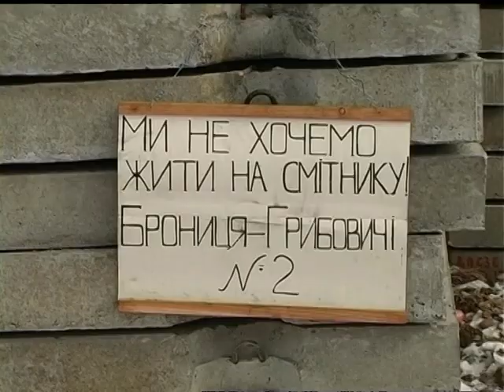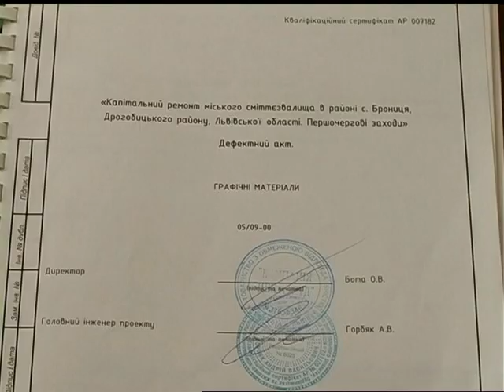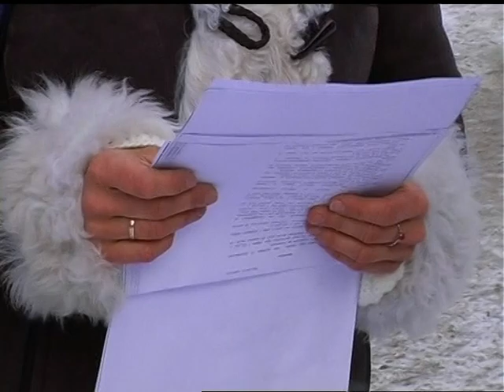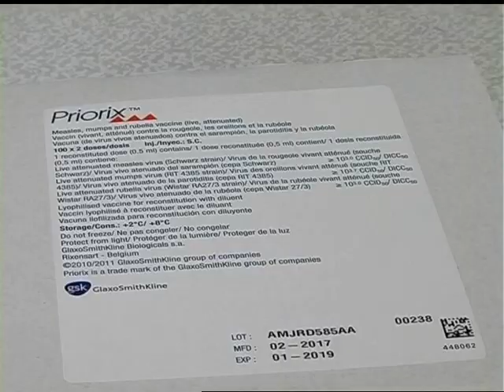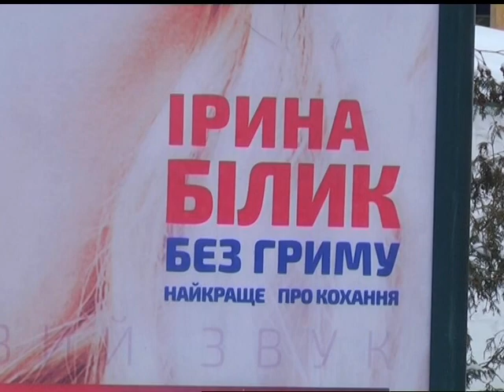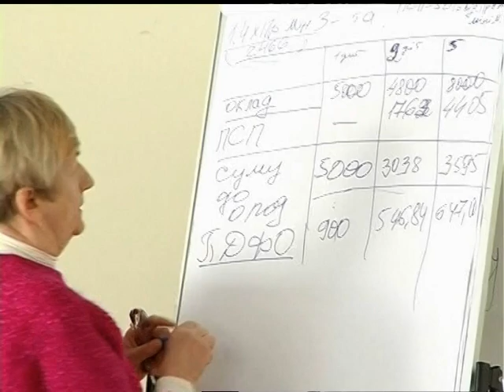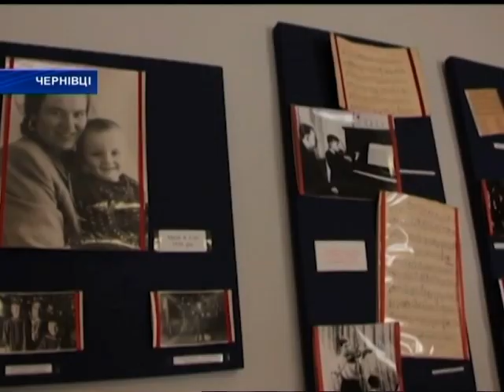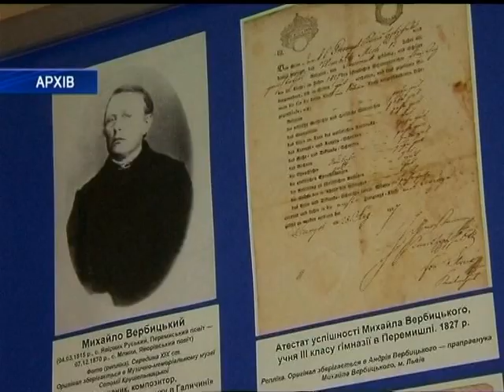Новини на ТРК "Львів" 03 03 2018 19 00